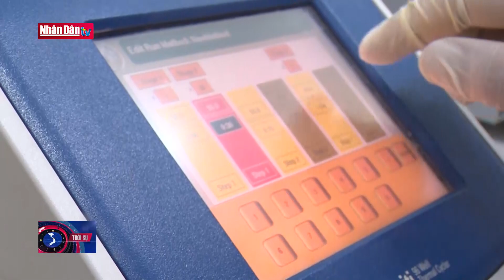Tin tức chính trị nổi bật tối ngày 23-9-2022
Tin tức chính trị nổi bật tối ngày 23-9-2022 | Truyền Hình Nhân Dân
1. Dự Báo Thời Tiết Hôm Nay